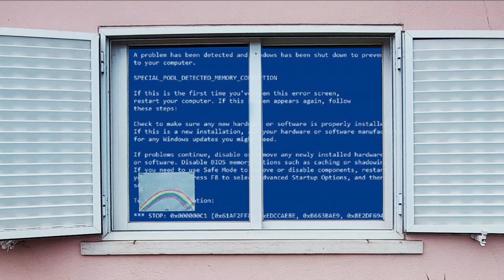SAL - Mentira Viral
MENTIRA VIRAL

Música – Sérgio Pires, SAL
Letra – Sérgio Pires

Sérgio Pires - voz
João Gil - baixo, voz
João Pinheiro - bateria, percussões, voz
Daniel Mestre - guitarra eléctrica, bandolim
Vicente Santos - teclados

Moritz Kerschbaumer - mistura
Diego Reis - masterização
Moritz Kerschbaumer - gravação (Estúdios
Namouche/ Estúdios Louva-a-Deus)

Vídeo: Julia Lombao

MENTIRA VIRAL

Ai, podes tentar bater
apagar, tentar destruir
Ai, podes distorcer
argumentar e até mentir

Mas uma mentira
por mais repetida não vira real
Porque uma mentira
será sempre mentira
mesmo que viral

Queres chover no molhado
Arrepiar a crista, cantar de galo
Jogar os trunfos todos
Do alto da burra, pedir intervalo
Encher a banda larga
Com o teu jeito incendiário
São só tiros nos pés
Para ti até rimo em ternário

Porque uma mentira
Porque uma mentira
será sempre mentira
mesmo que viral

Podes gritar, sussurrar
Espernear, chorar, insistir
Empurrar ou cancelar
Reportar, deletar e sumir
Mudar de avatar
Fazer histórias em tempo real
Chorar por views aos teus amigues
Para mim será sempre igual

Porque uma mentira
Porque uma mentira
será sempre mentira
mesmo que viral
Porque uma mentira
Porque uma mentira
é sempre mentira
mesmo que viral